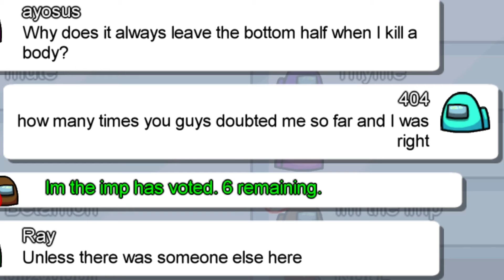Chicken on the Skeld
People never believe me in Among Us